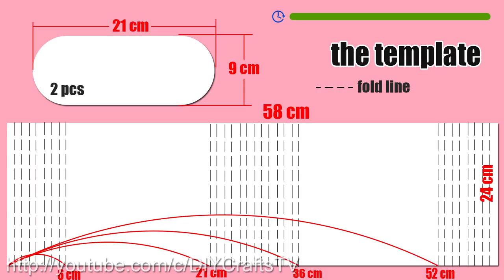DIY BAG ORGANIZER FROM CARDBOARD & PENCILS CASE TUTORIAL STEP BY STEP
Cute diy organizer bag tutorial from cardboard step by step very easy.
Hope you like this diy tutorial and now you can make it  from scratch by own hands.

✂ Materials you need to make this DIY:
- the cardboard
- the fabric
- the thin felt
- the foamy
- the hot glue & PVA glue
- the sccissors